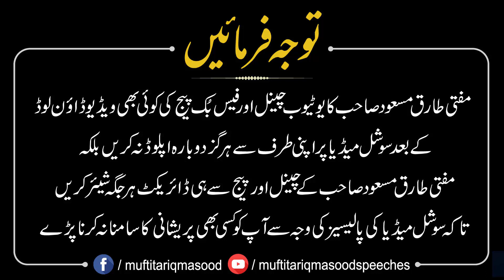Sunday Bayan 06-10-2019 | Mufti Tariq Masood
Watch the Sunday Bayan from October 6, 2019, featuring insightful religious teachings and reflections.

MuftiTariqMasood.com